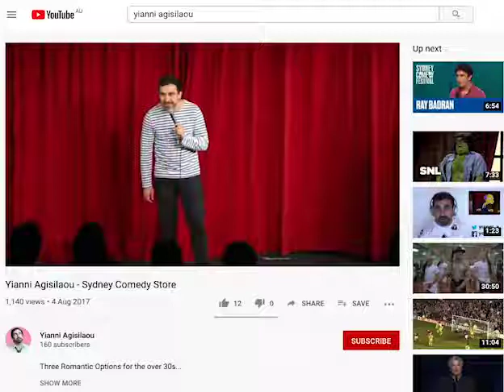Yianni Agisilaou's LIVE online lockdown comedy special of The Simpsons Taught Me Everything I Know!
Yianni Agisilaou brings his worldwide smash show “The Simpsons Taught Me Everything I Know” to Zoom on Friday 17 April at 9.30pm (UK time) and 23 April 8.30pm (Australian Eastern time)

It’s an online, lockdown comedy special!

Whether you’re a Simpsons tragic or just love the best show in TV history, this is one fun-diddly-un hour full of impressions, facts and stories including the true tale of how I almost ended up as the replacement voice for Mr Burns and Smithers. DOHn’t miss it!

Tickets are based a Pay What You Can model. If you can buy a  ticket (they’re £3/£5/£10 in the UK and $5/$10/$20 in Australia) that’s GREAT! If you can’t, book a free ticket. Just make sure you like Yianni’s Facebook page, share the event, or sign up to the Serious Comedy newsletter (you know, all the nice word-of-mouth stuff).

Once you book your place, you’ll receive an email with all the details you’ll need to access the Zoom session (including instructions on how to use it if you’re not a tech-minded person)